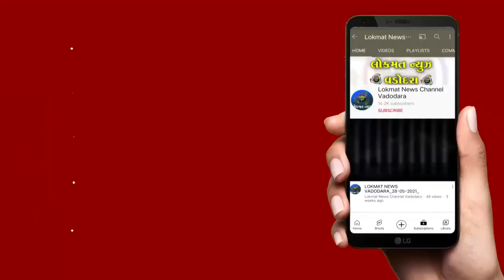ડેસર તાલુકા પંચાયતમાંથી કોંગ્રસના પાંચ સભ્યોએ રાજીનામાં આપી વિધિવત રીતે કેસરિયો ધારણ કર્યો